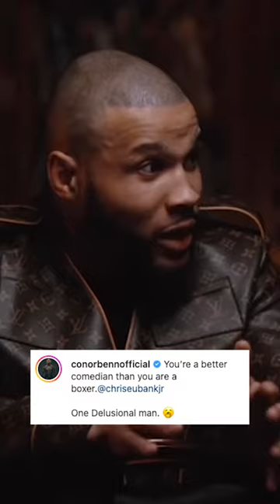Chris Eubank Jr & Conor Benn's TRASH TALK is unmatched!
Ahead of the Chris Eubank Jr vs Conor Benn fight this week, here's what the two fighters have been saying on social media.